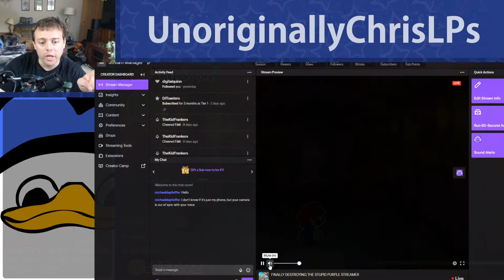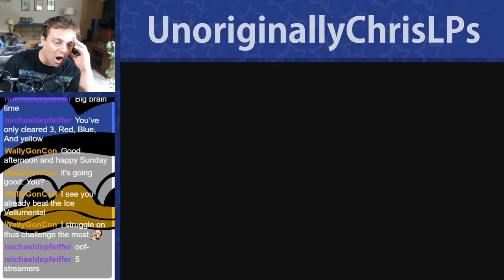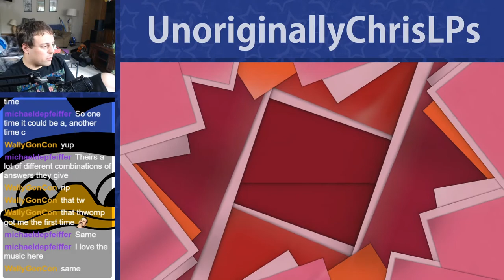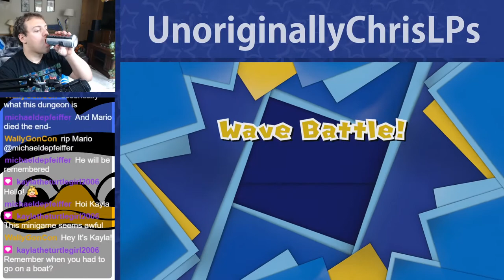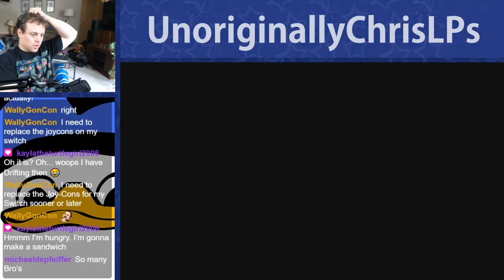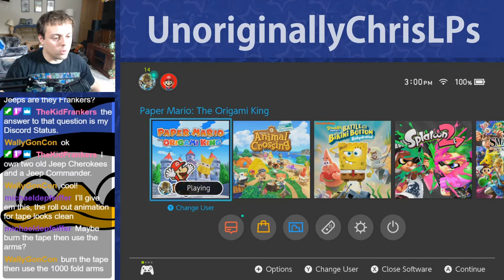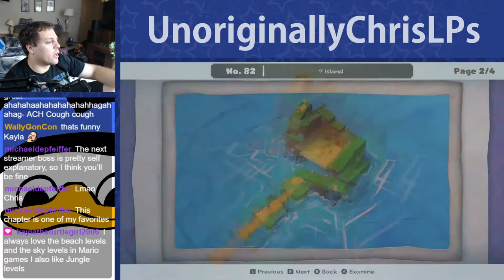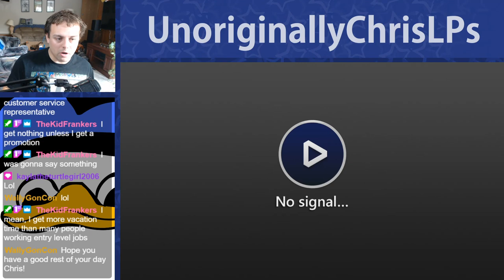Celebrate Good Times C'MON || Part 12 || Paper Mario: The Origami King